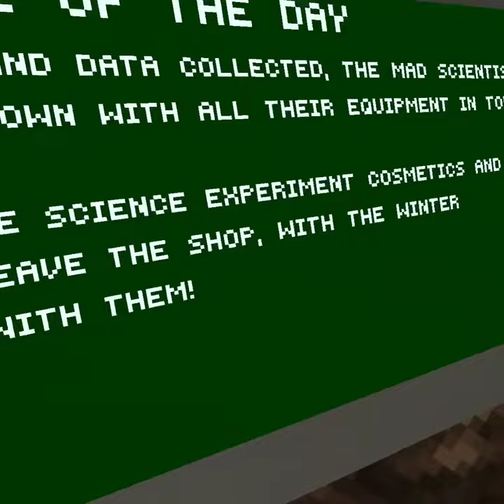Gtag is updating in 1 week